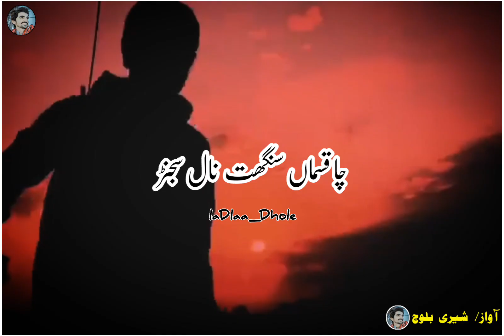Saraki Ghazal || Sad poetry status || ladlaa dhole || voice sheri baloch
_✨Saari Sanghat Da kmal kmal Muhabtan✨_

                     _✨ladlaa_dhole🖤 شیری بلوچ✨_